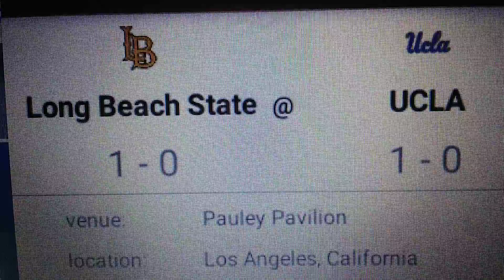ĺong Beach State vs UCLA College Basketball 🏀 1/11/22 Late Night Special Prediction Free Pick.